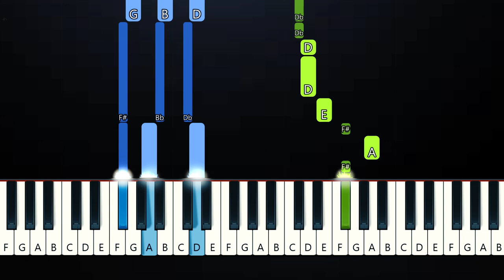Catie Turner - God Must Hate Me (Piano Tutorial)